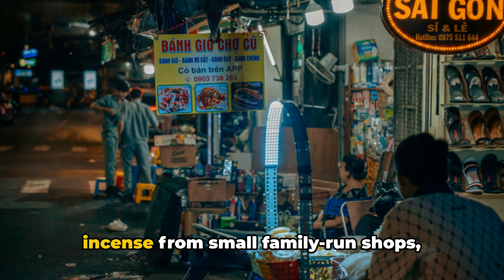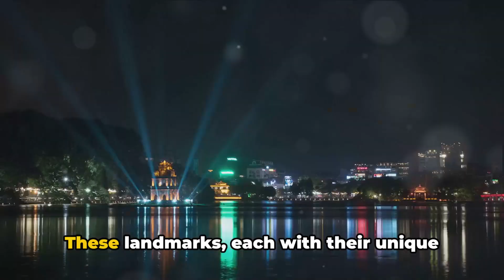Hanoi - A Journey Through Time (5 Minutes)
In this captivating video, we take you on a journey through Hanoi, a city that beautifully blends the past with the present. Discover the key historical sites, including the iconic Hoan Kiem Lake, the ancient Temple of Literature, and the bustling Old Quarter, each telling a unique story of Vietnam's rich history. We will delve into the fascinating tales of Hanoi's founding, its colonial influences, and the cultural traditions that continue to thrive today. Whether you're a history enthusiast, a traveler, or simply curious about Vietnam, this guide will provide you with valuable insights and tips for exploring Hanoi and experiencing its historical treasures.